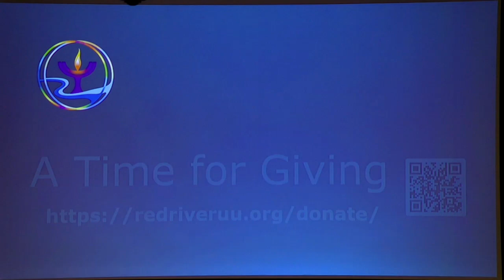10.22.2023-Discourse - Unitarian Universalist Spirituality - Rev. Dr. Don Fielding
“Don Fielding, who used to be a rather common fixture in our pulpit, will return on Sunday, October 22nd, with a Reflection about Spirituality: what it is, and how it might be useful in our lives.”

About our guest minister:
We welcome back to the free pulpit the Rev. Dr. Don Fielding.  Don changed career paths after 25+ years as a geologist and chose to study for the ministry.  He graduated from Meadville Lombard Theological School in Chicago – a UU seminary – in 1990, was ordained and served BOTH the Denton UU Fellowship and the UU Church of Oak Cliff from 1990 until his retirement in 2003.  He says one thing he learned by serving two congregations at the same time is that a sermon that flies at one spot may fall fat at the other location since each congregation has its own way of being together.  Don enjoys writing sermons which he calls a reflection, and we call a discourse and presents worship in his own style which will be abundantly clear on Sunday.  It is good to have him back again.